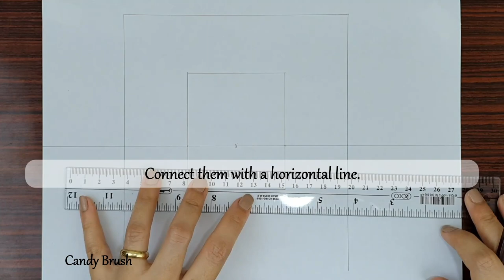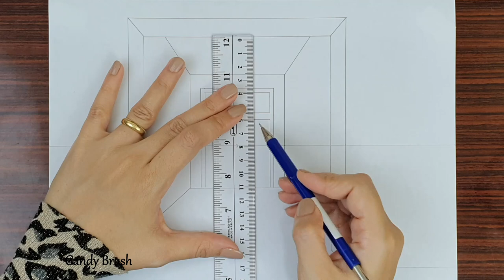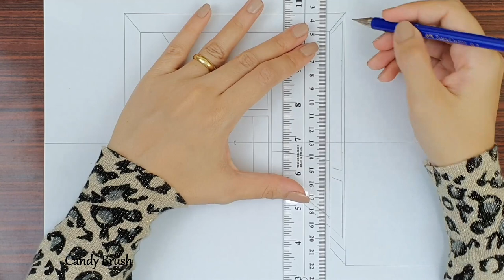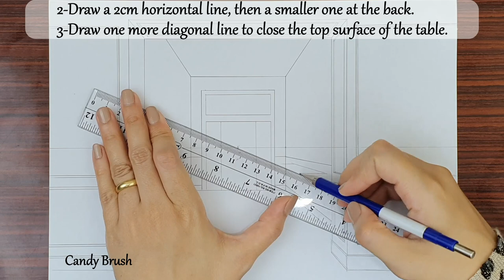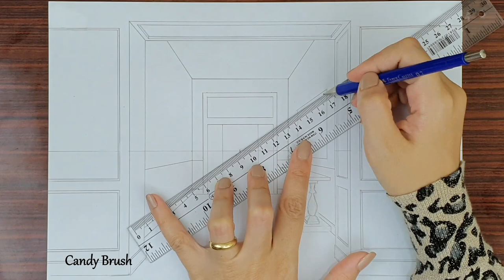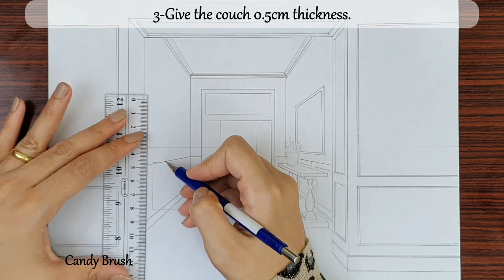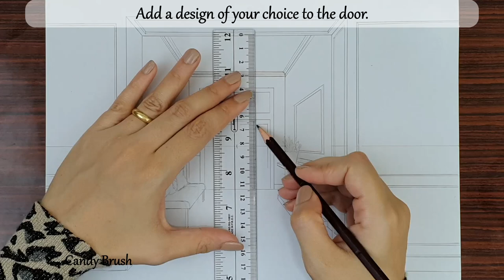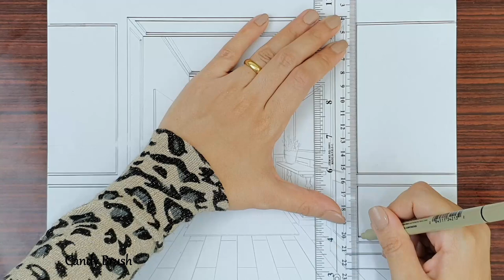How To Draw A Foyer (Entryway) in One Point Perspective | Step By Step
Hey guys, This video is a Step By Step version of drawing A Foyer (Entryway)  in One Point Perspective.

Materials:
Black Sakura Micron 08,02
White A4 paper
Ruler